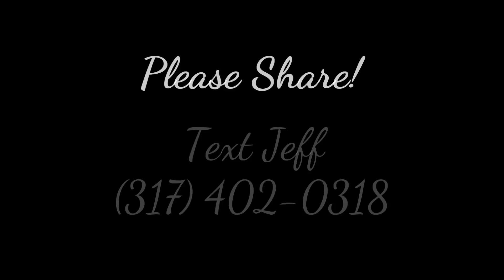Week 8 winner